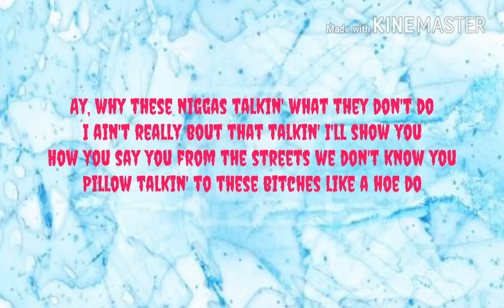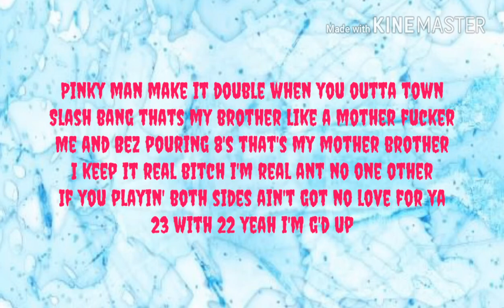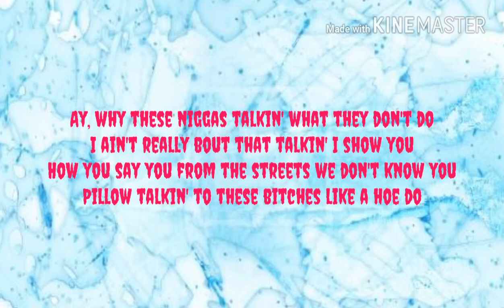Lil Pete "Talkin" Lyrics